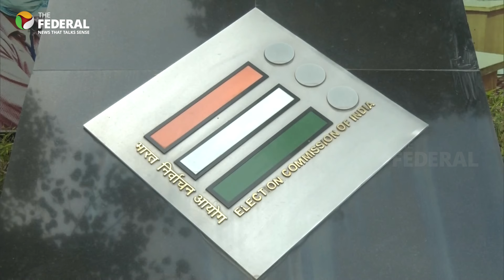A look back at leaders who contested polls from two seats simultaneously | The Federal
Candidates in Indian elections have occasionally pursued the strategy of contesting from two constituencies simultaneously, a practice permitted by Section 33(7) of the Representation of the People Act, 1951. This provision allows candidates to run in two constituencies, but if victorious in both, they must vacate one seat, prompting a by-election.